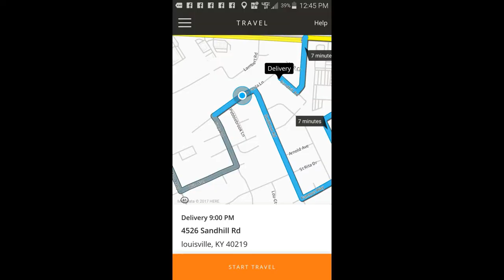I do it how I want, Flex route??